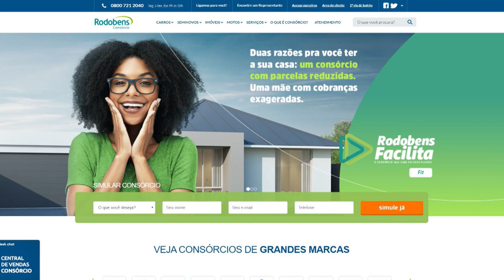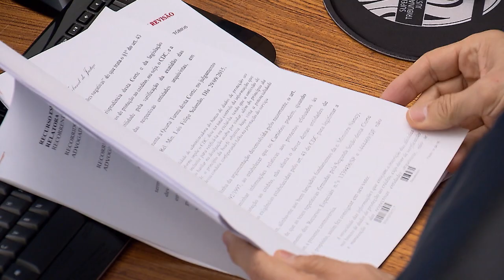Publicação de condenação em ação coletiva deve ser feita na internet (18.10.2019)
A Terceira Turma do Superior Tribunal de Justiça (STJ) ratificou o entendimento de que, sob as regras do atual Código de Processo Civil, a divulgação pela internet das sentenças oriundas de ações coletivas é o meio mais adequado para atingir um grande número de pessoas, sendo dispensada nesses casos a publicação em jornais impressos.